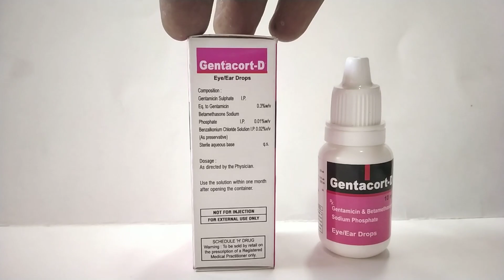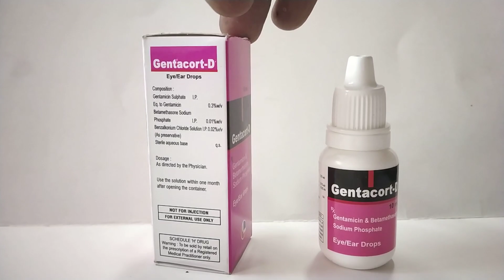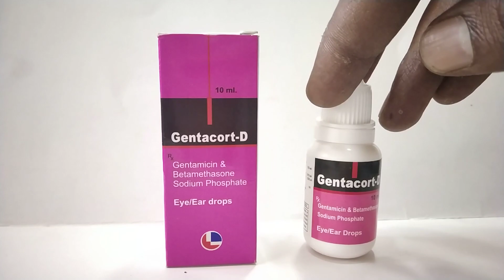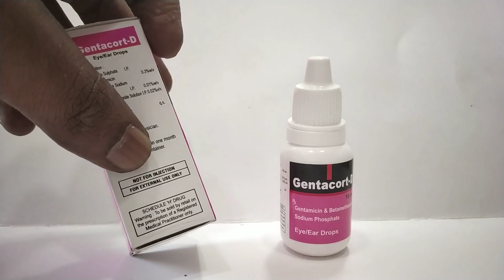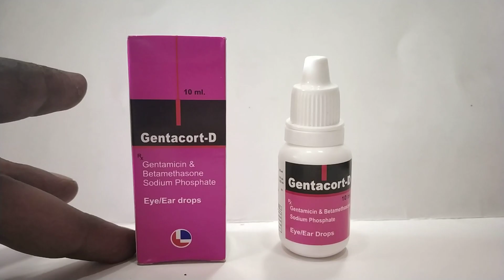gentacort-D for all eye disorder uses in marathi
Overview
Uses of Gentacort D Eye Drop
Gentacort D Eye Drop is used in the treatment of bacterial eye infections.
Gentacort D Eye Drop side effects
Common

    Eye irritation
    Eye discomfort

How to use Gentacort D Eye Drop
This medicine is for external use only. Take it in the dose and duration as advised by your doctor. Check the label for directions before use. Hold the dropper close to the eye without touching it. Gently squeeze the dropper and place the medicine inside the lower eyelid. Wipe off extra liquid.
How Gentacort D Eye Drop works
Gentacort D Eye Drop is a combination of two medicines: Gentamicin and Dexamethasone. Gentamicin is an antibiotic. It stops bacterial growth in the eye by preventing the synthesis of essential proteins required by bacteria to carry out vital functions. Dexamethasone is a steroid which blocks the production of certain chemical messengers (prostaglandins) that make the eye red, swollen and itchy.